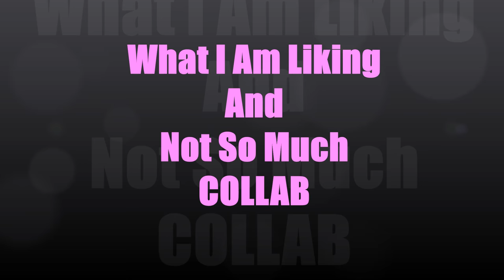What I am liking & Not So Much/COLLAB With Nathalie The Beauty Diva & Susie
Some Links below I do get profit from when you click on them , and purchase from the link. If you do not want to click that is fine, if you do I thank you very much!! XO

Products Mentioned

Bourjois Healthy Mix Foundation
Pixi Correcting Peach
Covergirl So Lashy! BlastPRO Mascara
The Body Shop Down To Earth Gold Eye Palette
The Body Shop Eye Color Stick
The Body Shop Matte Lipstick Honnolulu Pink
Too Faced Peach Palette
Milani Berry Amore Blush
Laura Mercier Face Illuminator
Hard Candy Just Glow! Illumination powder duo